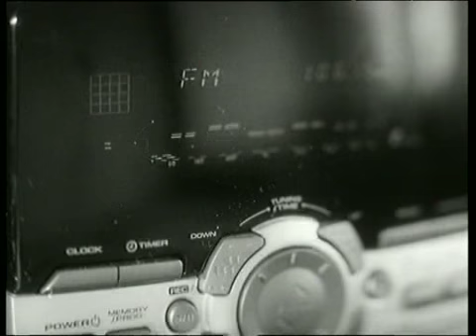The Iron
student work, VGIK, Russia, 2001
script. aglaya kurnosenko, kim belov
actors. andrey linich, olga glushko
camera. vitaliy ershov
production desighn. oleg matrokhin
sound. sofia trifonova
director. aglaya kurnosenko